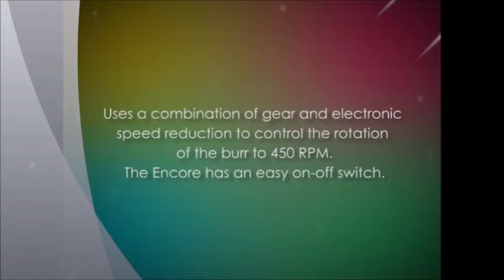Baratza Encore Conical Burr Coffee Grinder with Porcelain No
is the place where you can find and buy all the differnet type of coffee machine from Amazon dot com.